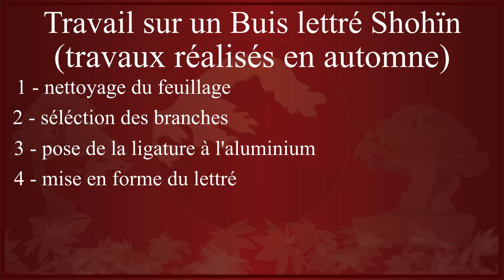Je débute la construction d'un Buis Shohïn Bonsaï . Épisode 1 🌱 NEJIKAN BONSAI 🌱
Je vous propose la mise en forme de ce Buis que j'ai prélevé dans les Alpes. C'est un Yamadori que je cultive depuis 5 ans, je ne l'ai jamais touché.  Il est temps de le mettre en forme pour vous.
Etape par étape, vous découvrez l'ensemble de la construction de ce petit bonsaï de moins de 21cm (de type Shohïn) et de style lettré.

🆕 La chaîne NEJIKAN BONSAI est aussi sur Whatsapp !